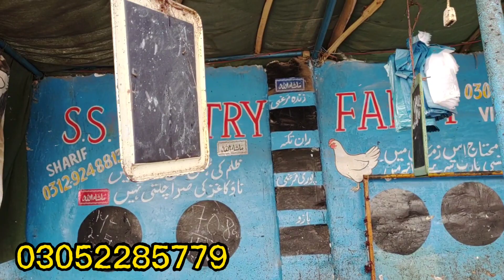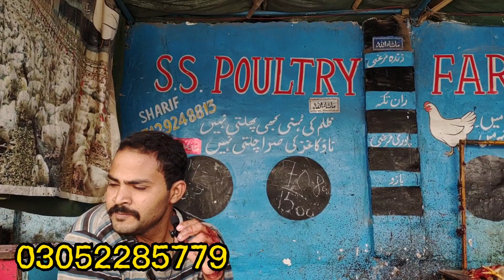Sasti Murgi | Wholesale Chicken Meat | Murgi Ka Gosht Itna Sasta | Wholesale Meat Price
Liaquatabad Wholesale Chicken Market. Wholesale Meat Market.

End end end end end🔚 🔚🔚🔚🔚🔚🔚